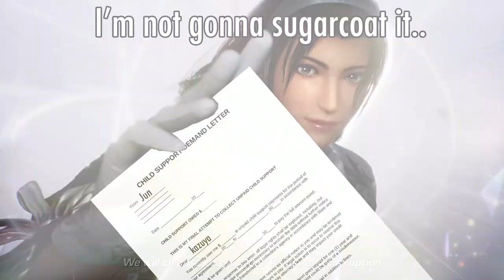Jun Is Pissed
I'm coming back to make stuff when the new game drops.